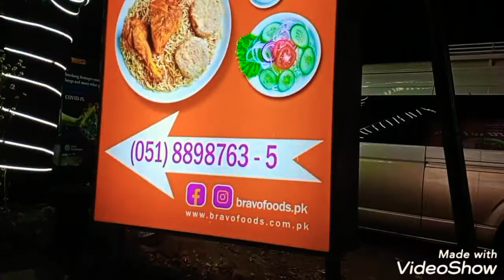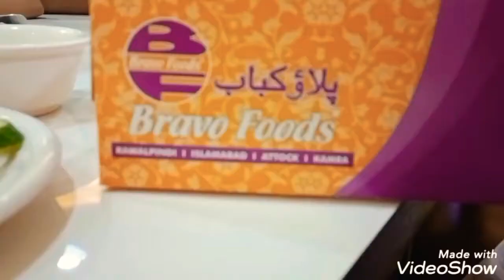islamabad# Pakistan# beautiful today# inshoo vlog# visit Blue area bravo food#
islamabad# Pakistan# beautiful today# inshoo vlog# visit Blue area# bravo# food# Blue area# Islamabad# Pakistan# rain# with bravo